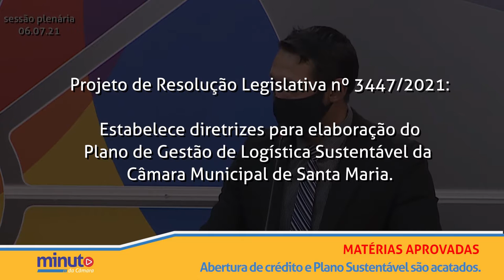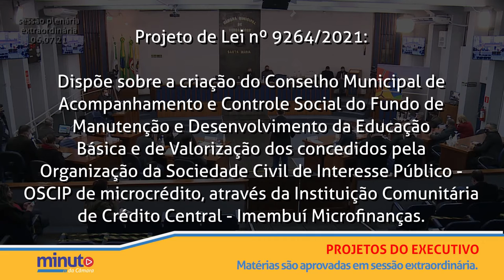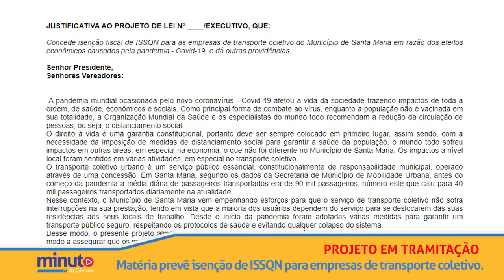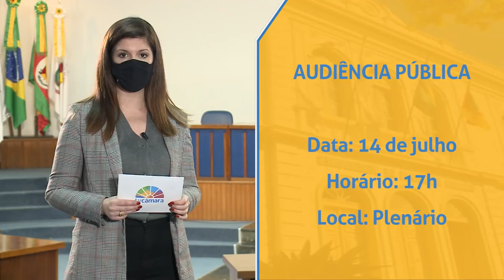Minuto da Câmara | 09 de julho de 2021